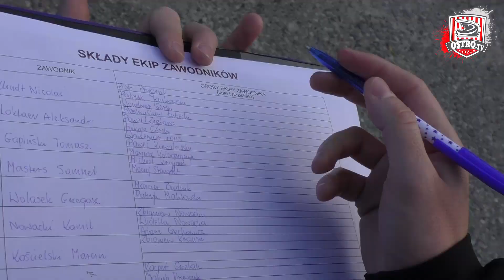Relacja: BARAŻ O EKSTRALIGĘ: truly.work Stal Gorzów - Arged Malesa TŻ Ostrovia Ostrów Wielkopolski